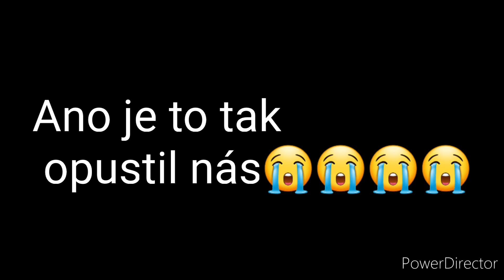KOPIDLNO🖤🖤🖤😭😭(bez komentáře)😭 bude pokračování